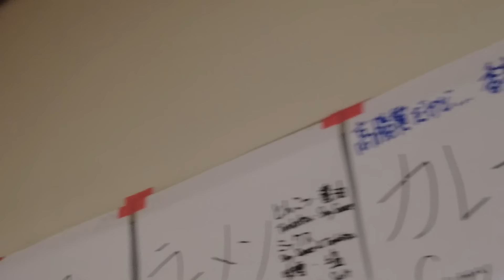サプライズ！マリーンズのレジェンド谷保さんも！東京ドーム3連戦の舞台裏をカメラが撮影【広報カメラ】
サプライズでマリーンズのレジェンド谷保恵美さんも登場した東京ドーム3連戦の舞台裏をカメラが撮影しました！

【公式SNS】
X(旧Twitter)